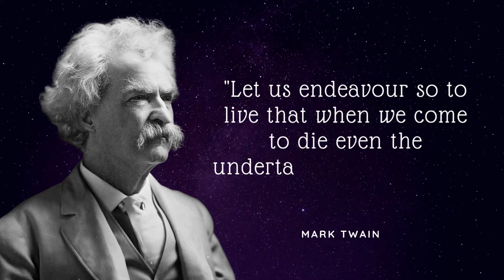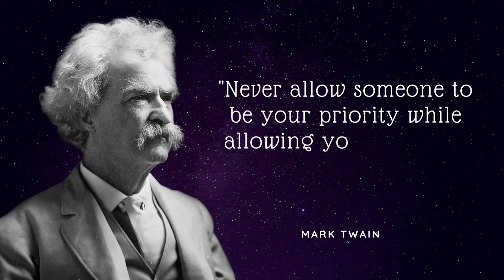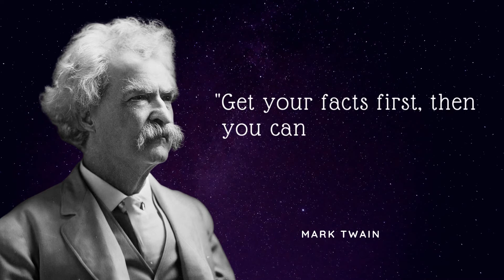Most Powerful MARK TWAIN QUOTES | Life Changing Quotes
Samuel Langhorne Clemens (November 30, 1835-April 21, 1910),
known by his pen name  Mark Twain, was an American writer, humorist, entrepreneur, publisher, and lecturer. He was lauded as the "Greatest humorist the United States has produced", and William Faulkner called him "The Father of American Literature".

life changing,
quote,
quotes motivation,
stoic,
stoicism,
stoic quotes,
life changing quotes in english,
life changing quotes status,
RedFrost Motivation,